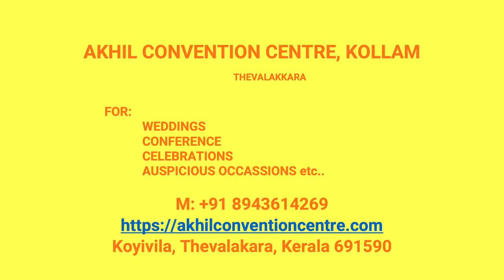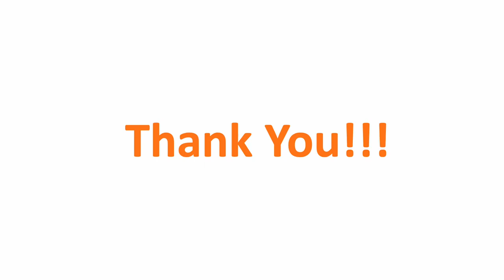Kalyana Mandapam Valacode Kollam